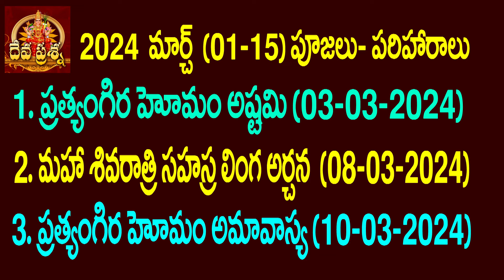ధనుస్సు రాశి ఫలితాలు: 2024 MARCH 01-15:TAROT READING :DEVAPRASNA:DHANASSU :SAGITTARIUS HOROSCOPE